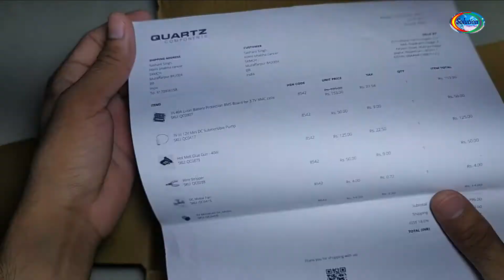Laptop ke Battery se rechargeable 12Volt battery